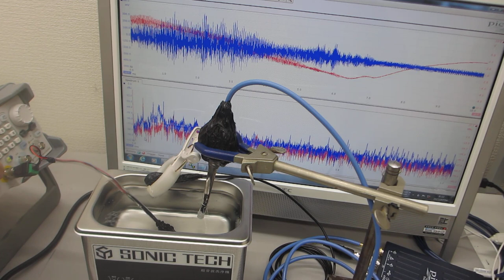超音波洗浄器の音圧測定解析実験ーー超音波テスターＮＡーー（超音波システム研究所）